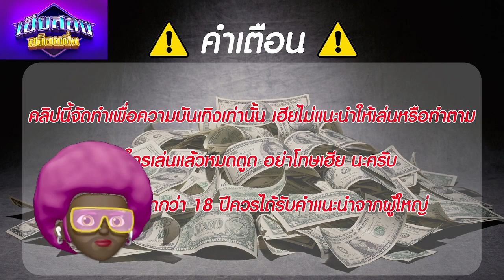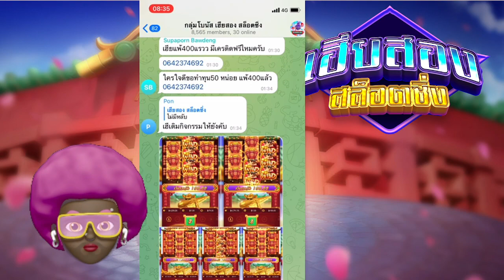สล็อต PG : Fortune Tiger 1-1-1 แจกสูตร เกมเสือ สูตรสล็อต สูตรโกง แตก3.5ล้าน เอาเรื่อง!! #1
คลิปวิดีโอนี้จัดทำขึ้นมาเพื่อความบันเทิงและความสนุกสนาน  มันเป็นเกมและความบันเทิงเท่านั้น ไม่แนะนำให้เล่นหรือทำตาม ผู้ชมที่มีอายุต่ำกว่า 18 ปี  ควรใช้วิจารณญานในการรับชม